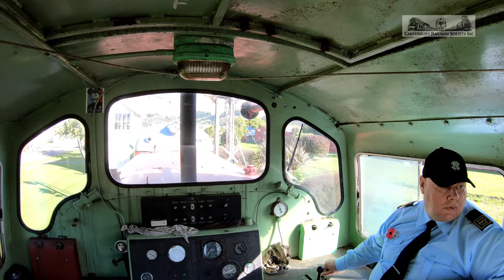Trains@Ferrymead: Vulcan Rm 51 Recovery [4K]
A rare technical fault on a public operating day sees the need for TR 156 to head out and recovery Vulcan Rm 51.
Video: Dan Heuston